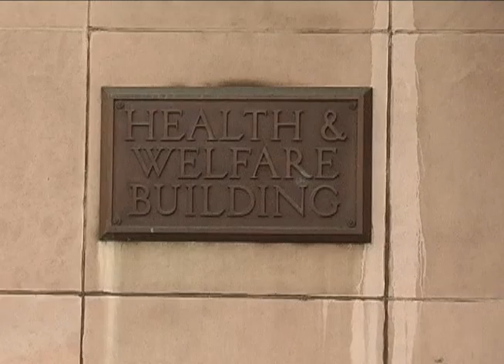An Update on Welfare Reform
Rep. Karen Boback provides the status of welfare reform in Pennsylvania.